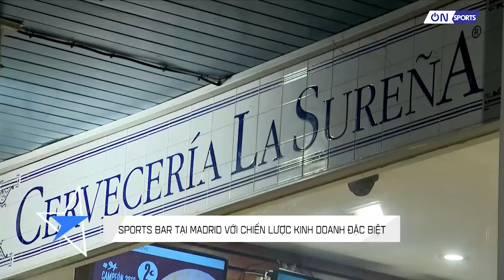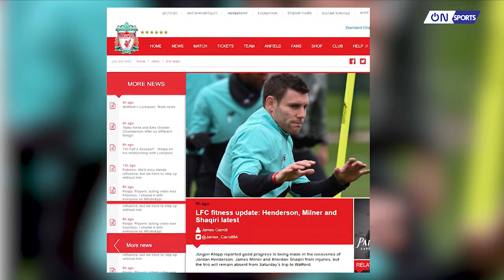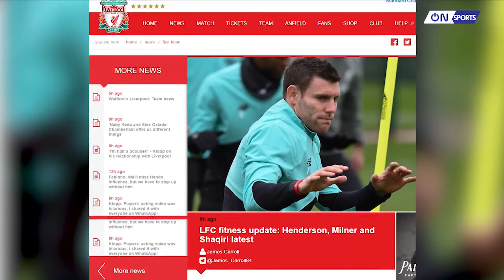On Sports 29/2 | Trước thềm trận siêu kinh điển giữa 2 "đại kình địch" Real Madrid vs Barcelona